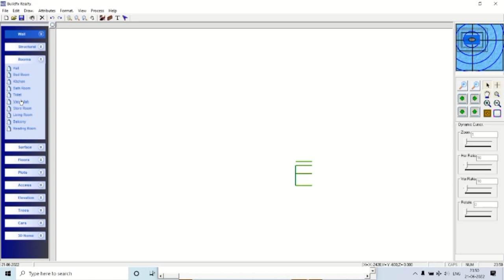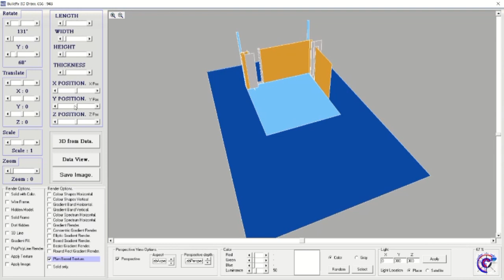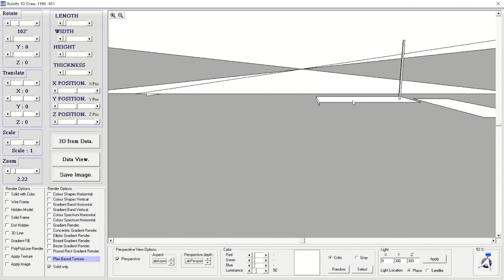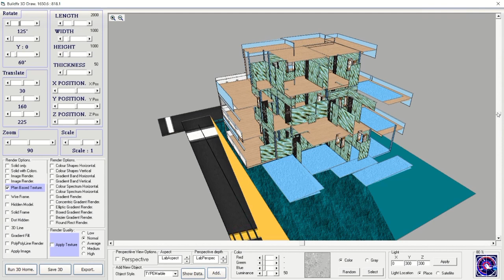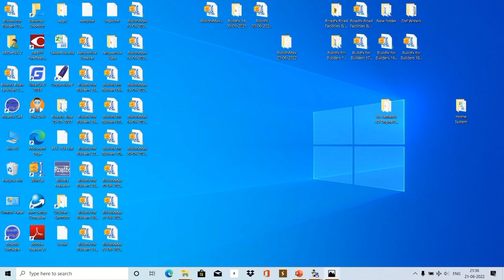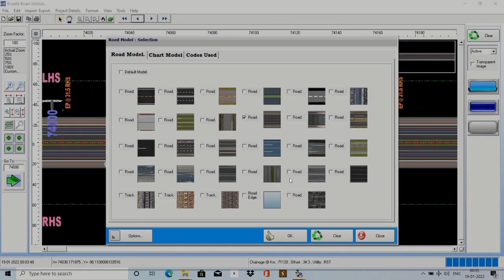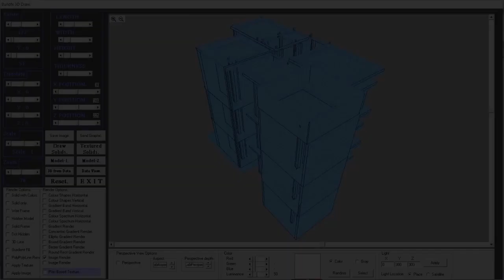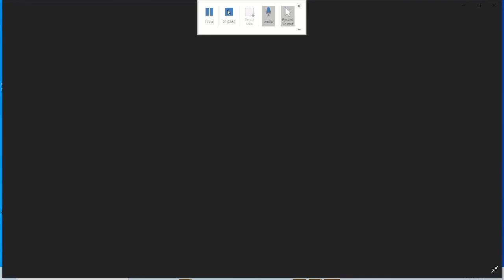Buildings 3DMaX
Roadfx and Buildfx Soft Series...
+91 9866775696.